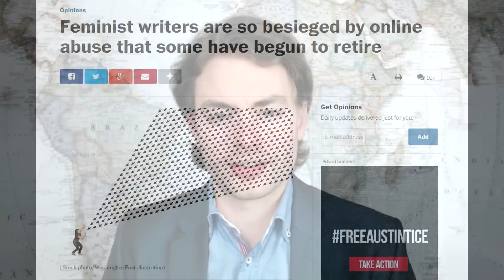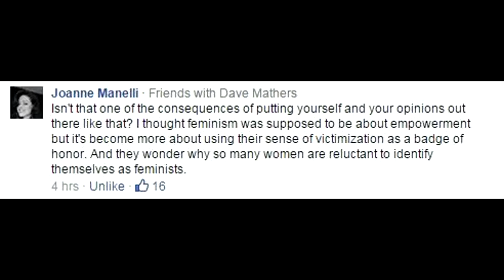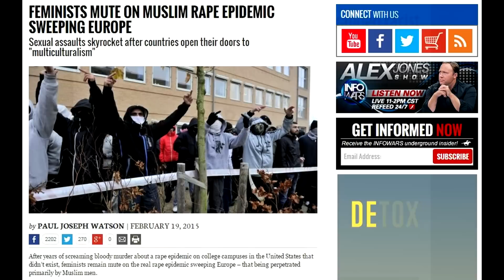Boo-Hoo! Whining Feminists Admit Defeat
Having lost the debate, radical feminists are being helped by the corporate media to portray themselves as victims of hate speech in a move to censor their critics.